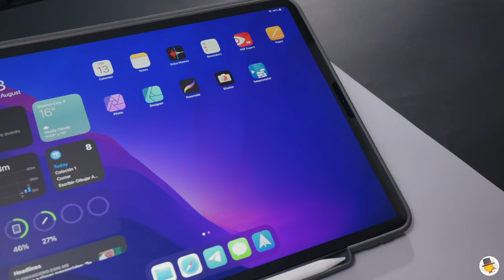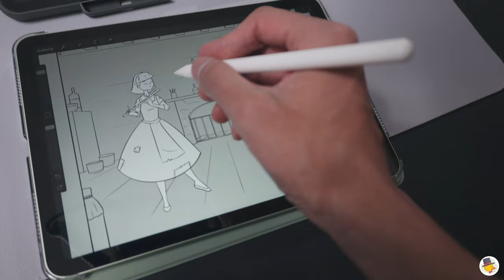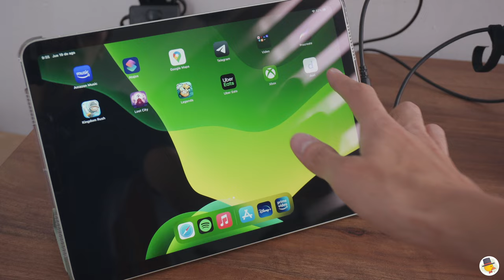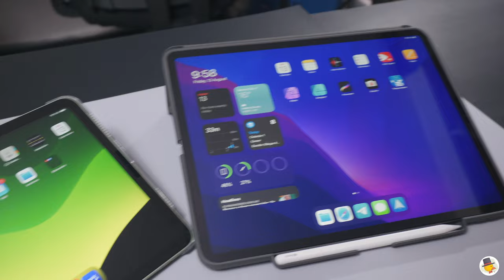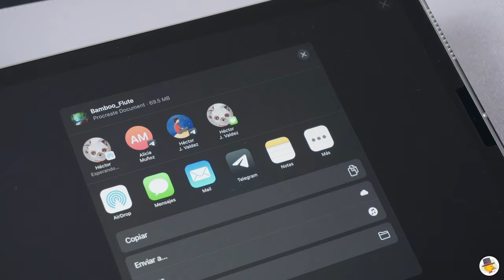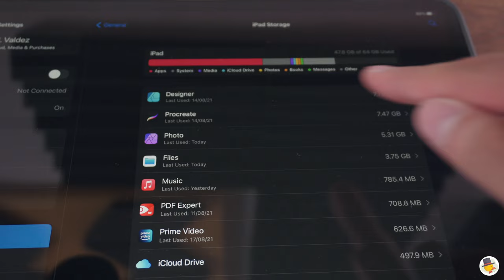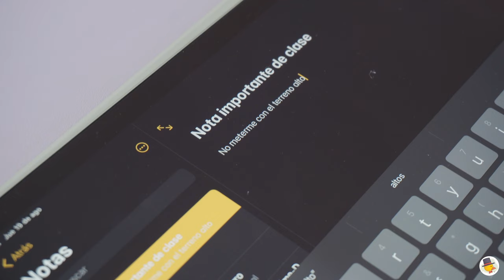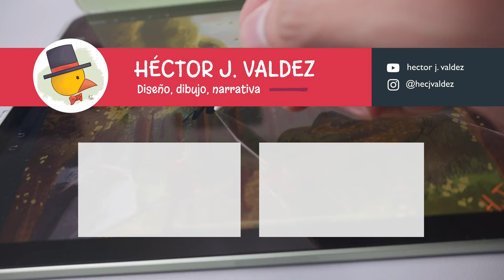iPad Air para Dibujo y Diseño. Review en Español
🎥Secciones del video:
0:00 Presentación
0:15 Generales
0:36 Experiencia de uso
2:02 Diferencias con Tablet Gráfica
2:17 El lápiz
2:45 Micas para el iPad
3:15 iPad como monitor Wacom
3:35 Apps para creativos
4:26 Qué hay en la Caja
5:02 La Pantalla
6:10 Conectividad con Mac
6:25 Bocinas
6:46 Puntos Negativos
9:29 Conclusión

📸 Equipo que yo utilizo para trabajo y para hacer videos:

 1-Tableta
Mi favorito pero caro iPad Pro
La mejor de la mejor en calidad
Huion en Amazon - Huion Inspiroy Ink
La mejor de Wacom - Intuos S
Las mejores a un bajo costo - XP Pen

2- Luces
Principal - Godox SL 150 ii
Otras opciones:
Sokani x60 v2
Godox Sl60w

4-Cámara:
Sony a6600
La que yo recomiendo y es económica
Alternativa cara - Sony a7iii